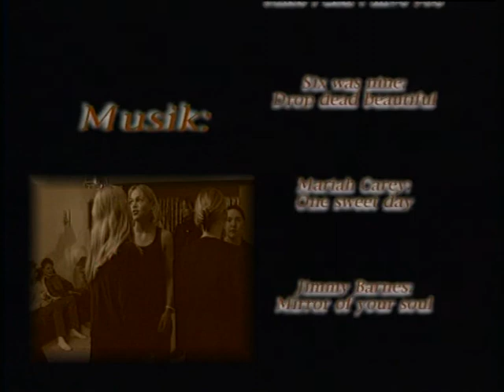filmomvold 19960603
Film om vold - Vejlebroskolen i Ishøj, 9B
Medvirkende Marianne Toft Jensen, lærer på Vejlebroskolen og elever fra skolen.